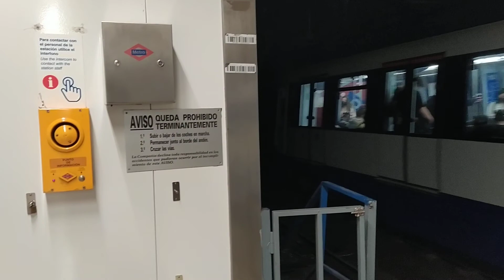Metro de Madrid línea 10 Nuevos Ministerio serie 7000